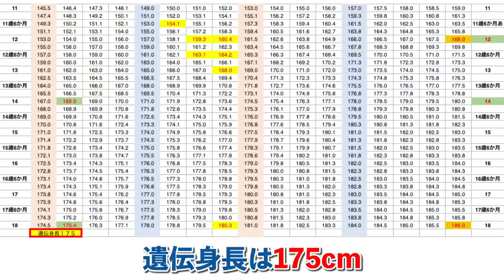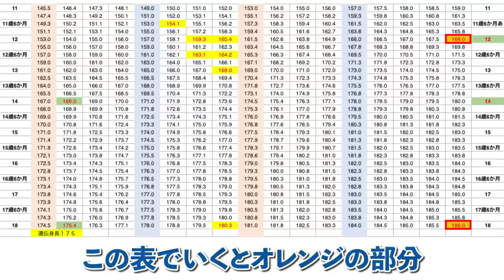【THE 高身長】みんなで１８０センチ超えろ！【身長先生に聞け２３】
■目次
00:00 オープニング
00:36 Q1 180cm目指してます。いけるでしょうか？
03:43 Q2 先生の身長を伸ばすポイントは第２次成長を迎えていない方向け？
04:30 Q3 湯船に浸かった方がいいのか浸かる時間などは身長に影響がある？
06:25 Q4 牛乳は寝る前に飲んだ方が良い?運動後以外で適した時間は？
07:48 Q5 コロナが落ち着いたら受診しに行きます
07:56 Q6 筋トレをやめたら身長が伸びますか？
08:21 Q7 髭を触って柔らかいと骨端線が閉じていないというのは本当？
09:11 Q8 神動画なのでチャンネル登録しました！
09:18 Q9 寝る時に身長が伸びる姿勢はどのような姿勢ですか？
10:01 エンディング
10:14 次回予告